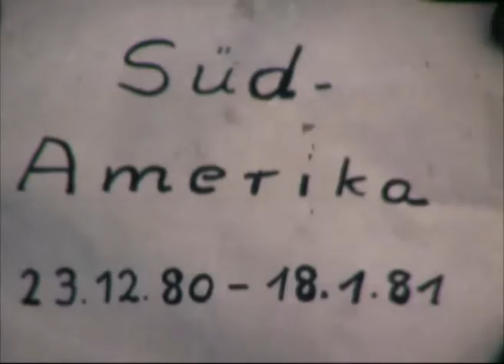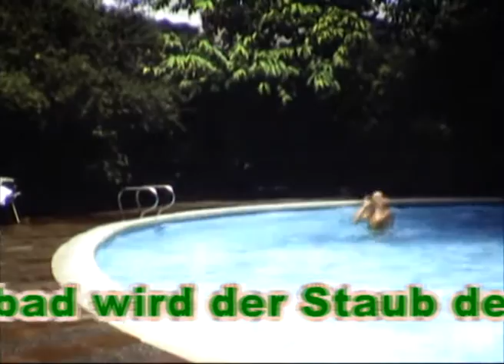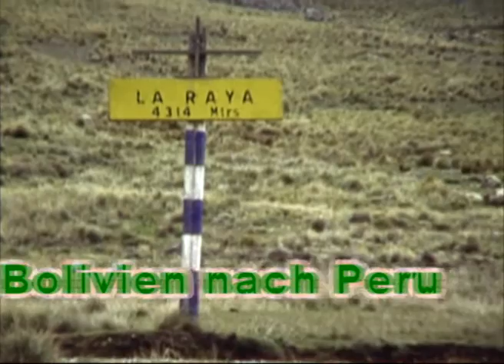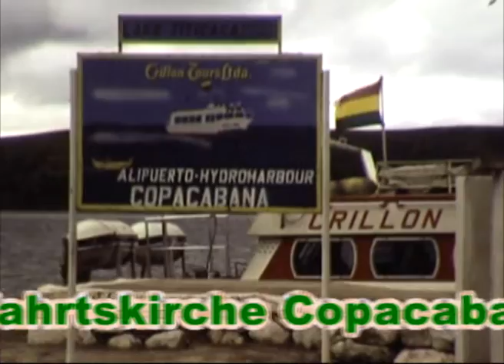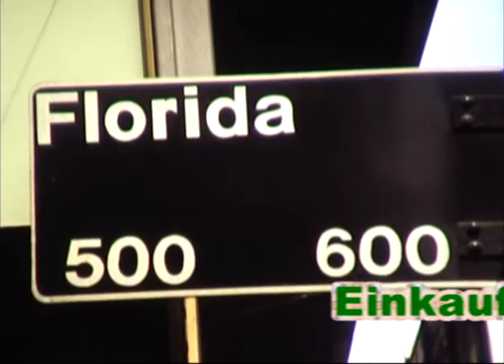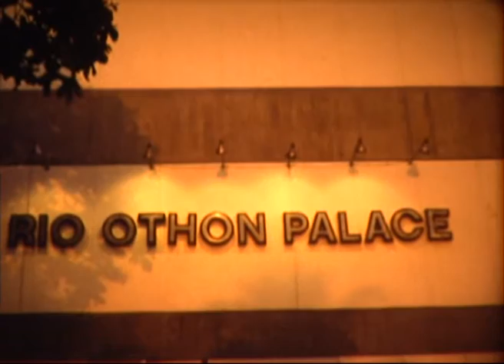Südamerika Reise 1980-1981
Südamerika  Reise bot viele schöne Eindrucke. Es ist besonders schön mit dem Menschen zu unterhalten und über die Sorgen und Freude zu erfahren. Wir hatten Glück, die schönste Orte und Plätze zu sehen und haben immer freundliche Menschen getroffen.